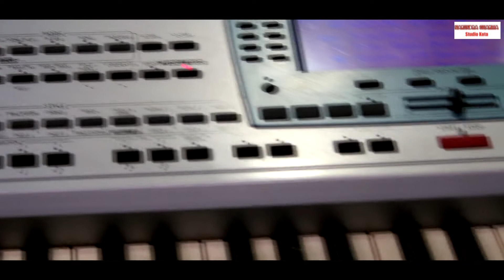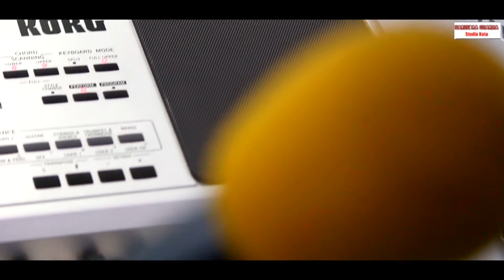Dewano se || Cover- Narendra sharma || narendra music || upkaar movie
diwano se yeh mat puncho
dewano pe kya gujari hain
ha unke dilo se yeh puncho
cover by narendra sharma
movie☆upkaar
narendra music
video- akash arya